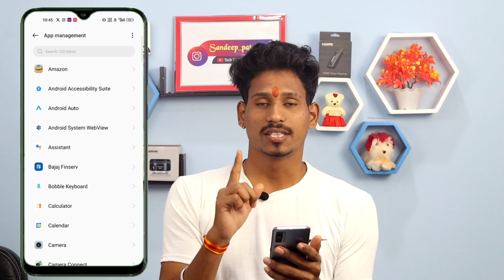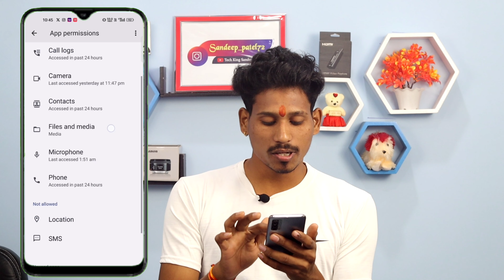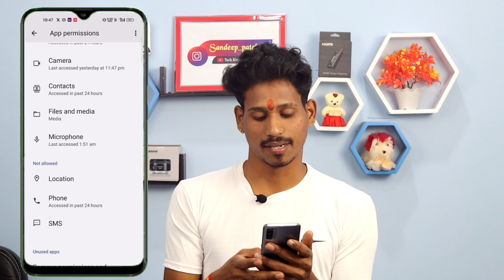Whatsapp Call Busy Hone Par Bhi Busy Na Bataye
About this video - Dosto is video me mai apko batane wala hu ki whatsapp call busy hone par busy na bataye is setting ko karne ke baad aap whatsapp call jitna chahe baat karo kisi ko busy nahi batayega

MY EQUIPMENTS
Camera - Canon m50 mark 2
Mic - Boya by m1
Light / Digitek ring light
Tripod - Digitek dtr 550
Green Screen / Boltove

Your Queries -
whatsapp call busy mat bataye
call busy hone par busy na bataye
whatsapp call busy na bataye kya kare

Sandeep Patel
From - Raipur Chattisgarh (India)